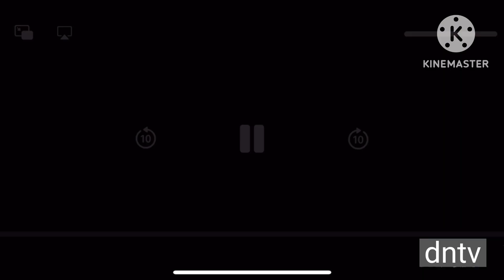October 10, 2024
Taken from: Take It Down Takeoff

Airing on: DNTV
Airdate: Monday January 12th, 2015
Recorded on: DVR
Video Standard: NTSC

Note: FAKE OR FANMADE